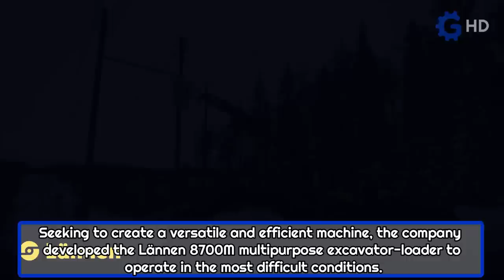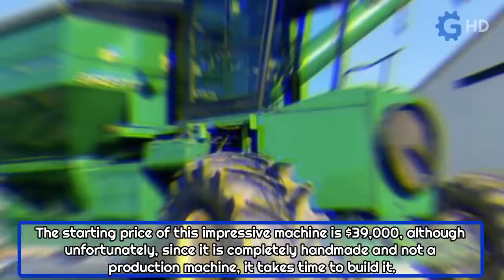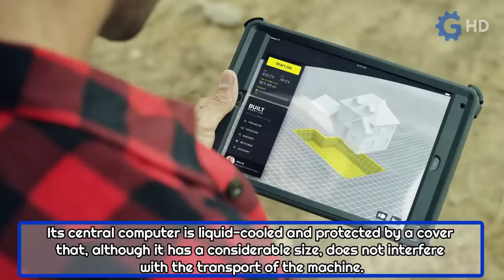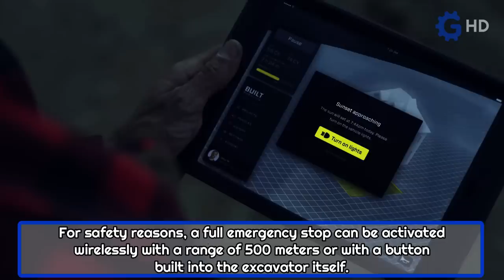World’s First Self-Propelled Grain Cart ▶ Most Advanced Custom Machinery 2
Тром-8
Web: trom8x8.ru